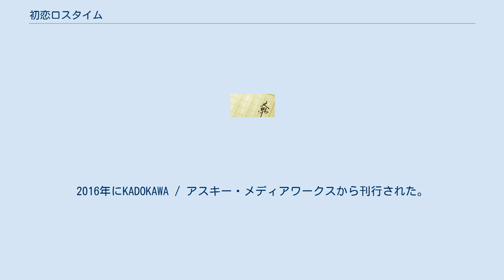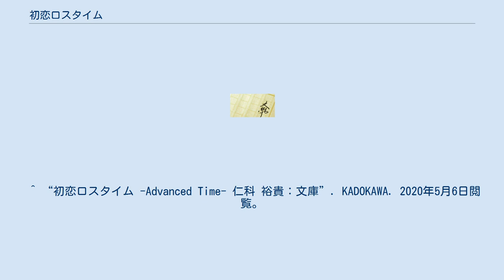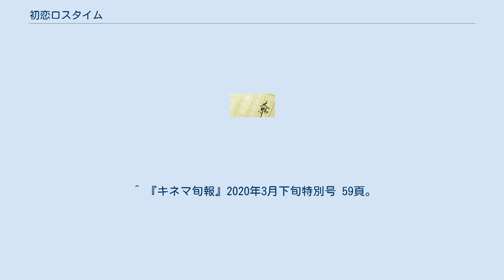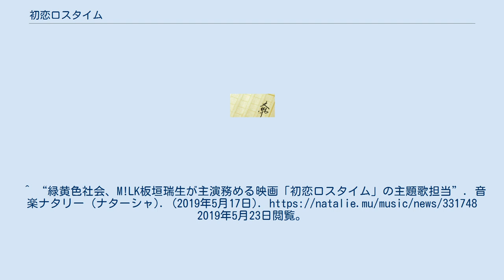初恋ロスタイム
『初恋ロスタイム』（はつこいロスタイム）は、仁科裕貴による日本の小説。
2016年にKADOKAWA / アスキー・メディアワークスから刊行された。
時が止まる不思議な時間「ロスタイム」をめぐる恋愛小説。
 2019年に、漫画化および実写映画化された。
 『ヤングエース』（KADOKAWA）にて、2019年6月号より2020年2月号まで連載された。
 2019年9月20日公開。
監督は河合勇人。
板垣瑞生が映画初主演。
2016年ホリプロタレントスカウトキャラバングランプリの吉柳咲良が映像作品初出演でヒロインを務める。
^ a b “板垣瑞生、映画初主演で竹内涼真と共演 ヒロインはホリプロTSC出身・吉柳咲良‹初恋ロスタイム›”. モデルプレス. (2019年2月19日). 2019年3月6日閲覧。
 ^ “初恋ロスタイム 仁科 裕貴：文庫｜KADOKAWA”. KADOKAWA. 2020年5月6日閲覧。
 ^ “初恋ロスタイム 仁科 裕貴：児童書｜KADOKAWA”. KADOKAWA. 2020年5月6日閲覧。
 ^ “初恋ロスタイム -First Time- 仁科 裕貴：文庫｜KADOKAWA”. KADOKAWA. 2020年5月6日閲覧。
 ^ “初恋ロスタイム -Advanced Time- 仁科 裕貴：文庫”. KADOKAWA. 2020年5月6日閲覧。
^ “「キャロル＆チューズデイ」コミカライズなどヤングエースで新連載3本が始動”. コミックナタリー (ナターシャ). (2019年5月2日). 2019年5月3日閲覧。
 ^ “初恋ロスタイム (1) なのら：コミック｜KADOKAWA”. KADOKAWA. 2020年5月6日閲覧。
 ^ “初恋ロスタイム (2) なのら：コミック｜KADOKAWA”. KADOKAWA. 2020年5月6日閲覧。
 ^ “初恋ロスタイム：作品情報”. 映画.com. 2019年5月23日閲覧。
 ^ 『キネマ旬報』2020年3月下旬特別号 59頁。
^ “板垣瑞生「初恋ロスタイム」で映画初主演　自炊シーンへネギ千切り猛練習　ヒロイン吉柳咲良は銀幕デビュー”. スポーツニッポン. (2019年2月19日). 2019年3月6日閲覧。
 ^ “ホリプロTSC頂点は史上最年少12歳柳田咲良さん 石原さとみ祝福に号泣”. ORICON NEWS. 2019年3月6日閲覧。
^ “板垣瑞生「初恋ロスタイム」特報で吉柳咲良とキス寸前、医師役・竹内涼真も登場”. 映画ナタリー (ナターシャ). (2019年4月11日). 2019年4月11日閲覧。
^ “緑黄色社会、M!LK板垣瑞生が主演務める映画「初恋ロスタイム」の主題歌担当”. 音楽ナタリー (ナターシャ). (2019年5月17日). 2019年5月23日閲覧。